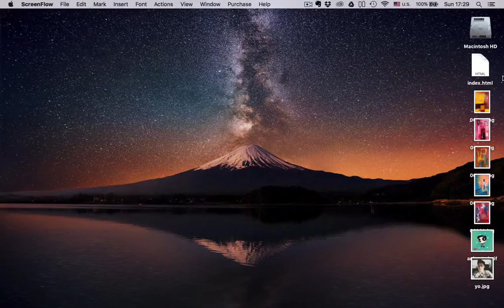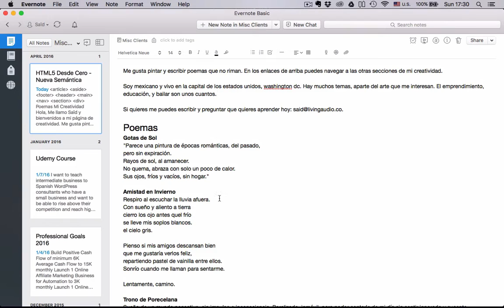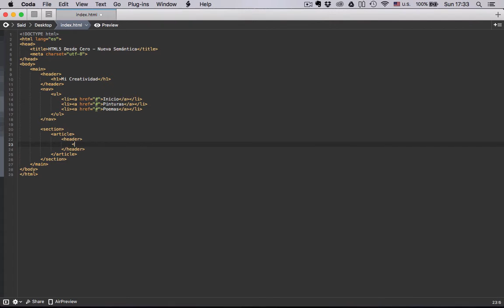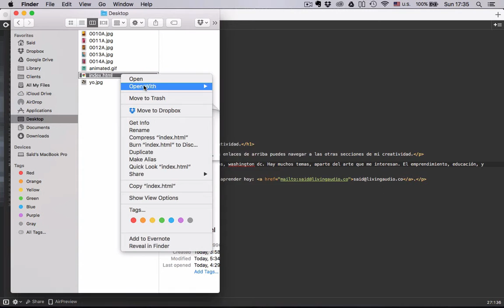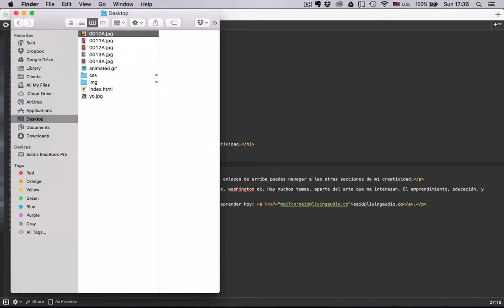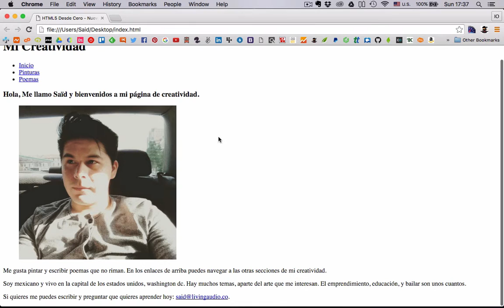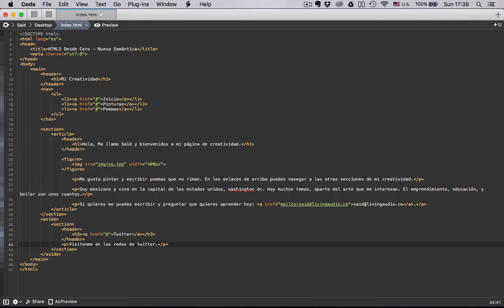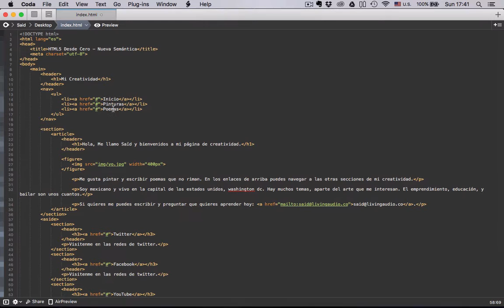HTML5 Desde Cero - 5 Nueva Semántica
Hola :-)

Perdón por lo clandestino, pero regreso de nuevo para seguir enseñando programación básica para los que quieren aprender.